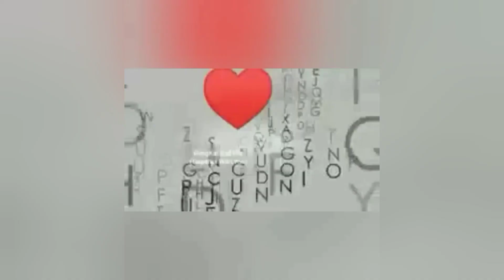the Frogs Eaters : Lockdown Time Adventure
COVID19 Lockdown Time pass some people can't stay back home but are doing awesome with extraordinary adventurous activities